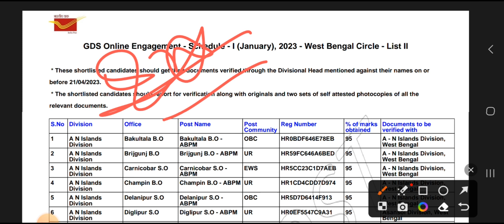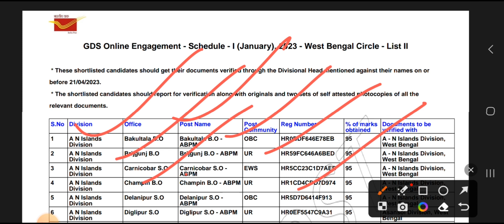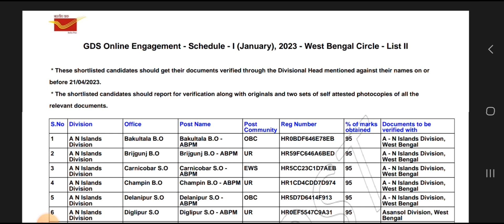GDS 3rd merit list 2023 kab aayegi | GDS Result 2023 | India Post GDS Cut Off & Result 2023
GDS result message kab aayega
भारतीय डाक GDS result message 2023
Uttar Pradesh GDS cutoff 2023
Bihar GDS cutoff 2023
Chattisgarh GDS cutoff 2023
GDS 2023
GDS 2023 documents verification date
gds result
India post cut off 2023
India post gds ki cut off kitni jayengi